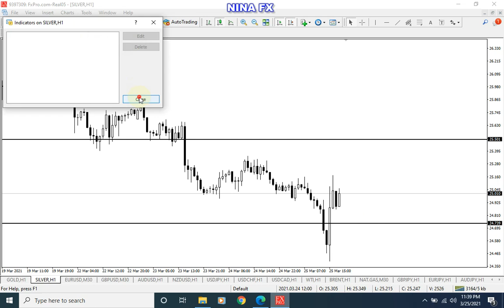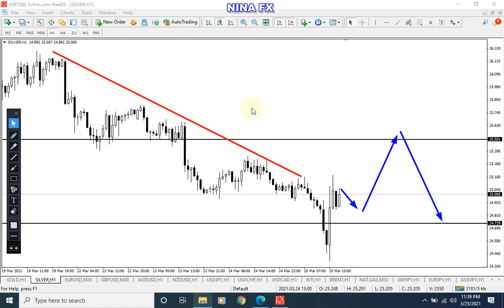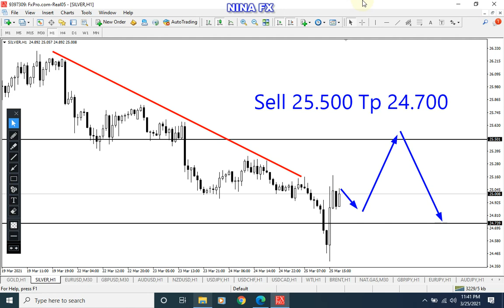Silver Analysis for Friday March 26, 2021 by Nina Fx